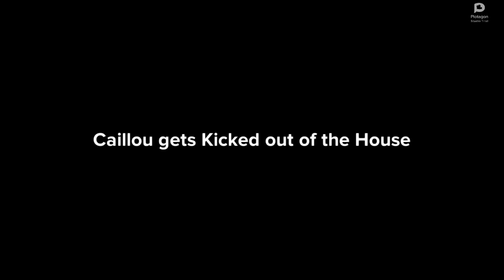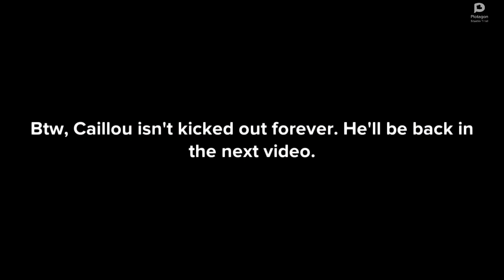Caillou gets Kicked out of the House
In this video Boris decides to kick Caillou out of the house because of his troublemaking ways and acts. Caillou was heart broken of him leaving the house and now he has to live on the street! Hope you enjoy!

*Caillou isn't kicked out forever, he'll be back in the next video*